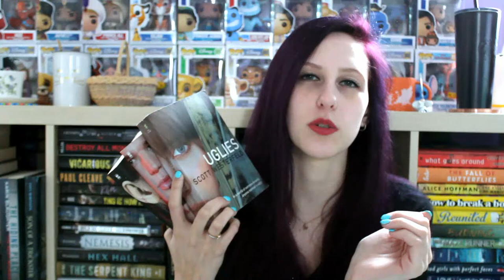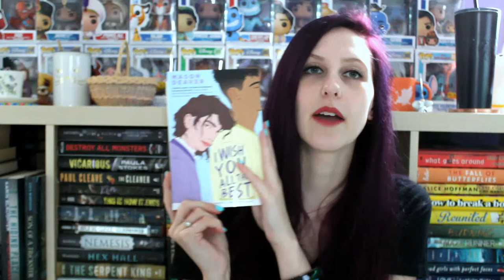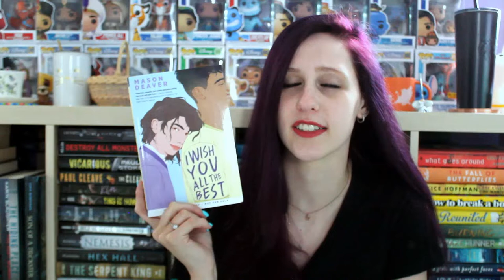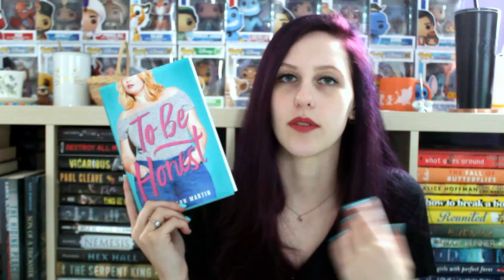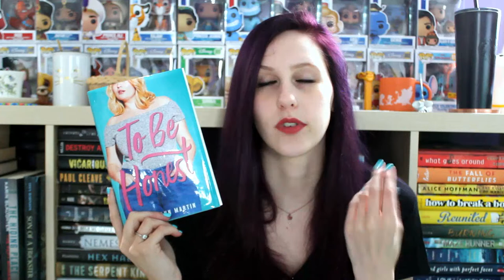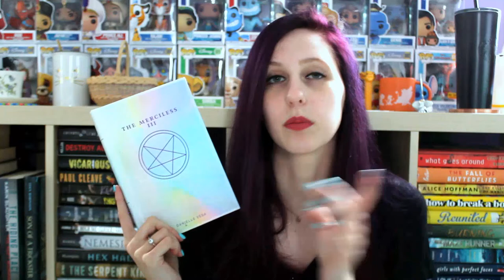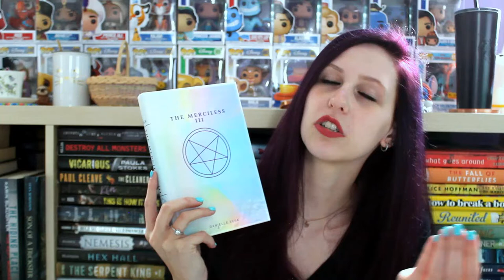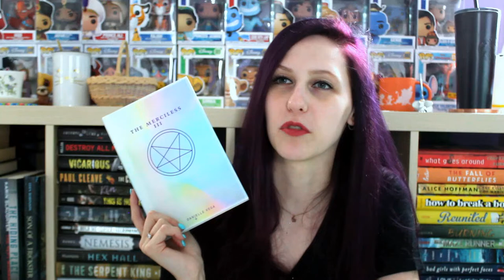MARCH WRAP-UP 2020 | PART 3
I read 18 books this month! Here are the last of them!